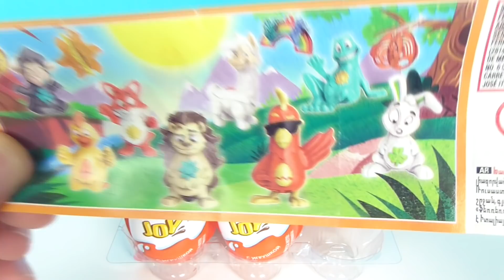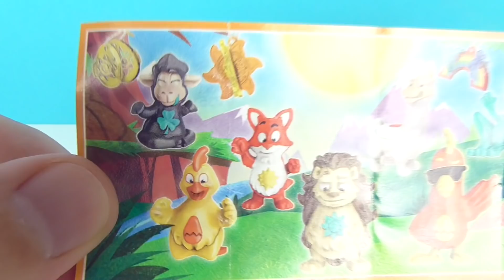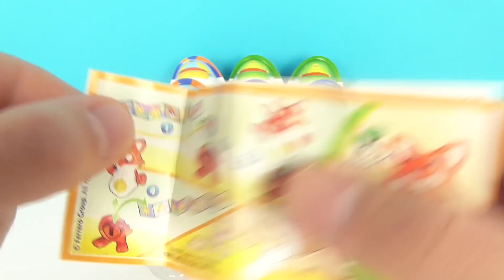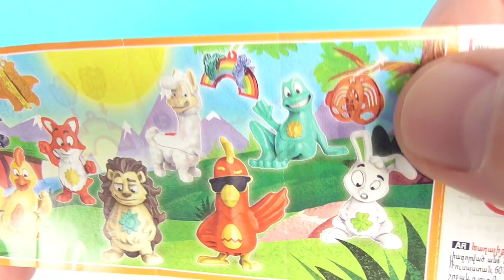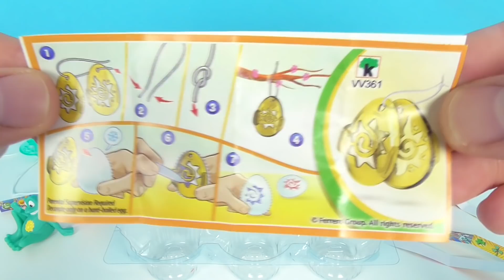ПАСХАЛЬНЫЕ ВЕСЕННИЕ КИНДЕР ДЖОЙ 2021! Unboxing Kinder JOY Surprise eggs! Новая коллекция!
Обзор ВЕСЕННИХ Kinder Joy 2021! Новая ПАСХАЛЬНАЯ коллекция игрушек!